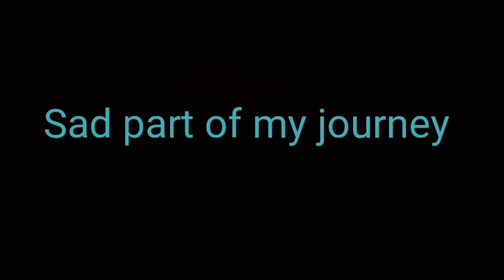First moto Vlogs || Ride for peace || Amravati to MP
Hello everyone
This is my first motovlogs
Its my journey for peace , hope u like my video !
Thanks